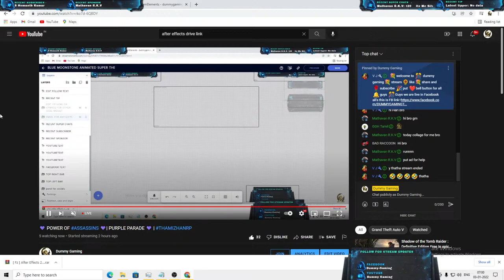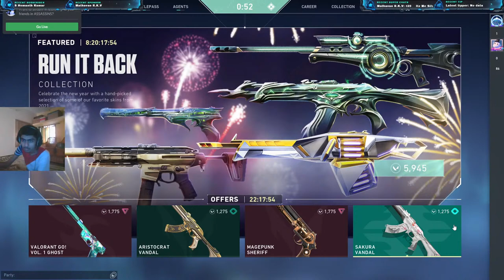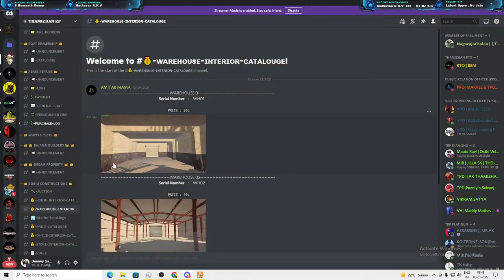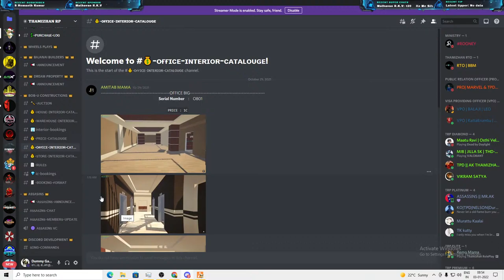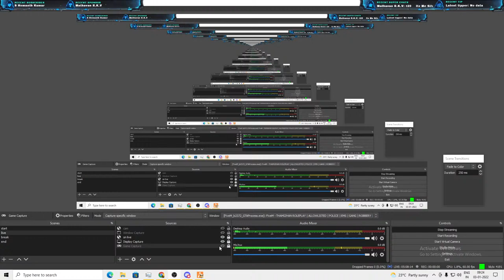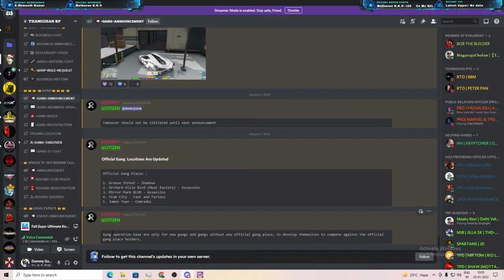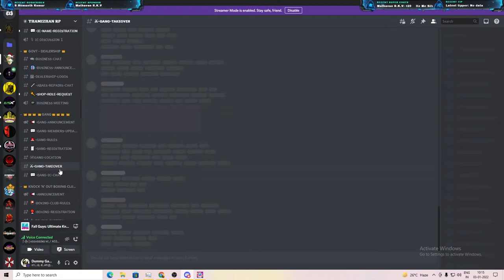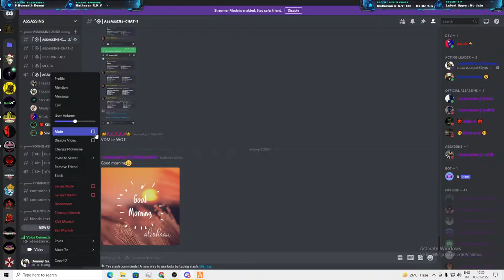💜 POWER OF ASSASSINS 💜| PURPLE PARADE 💜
Hi Welcome to Dummy Gaming
support  to reach 1500 subscriber for our channel and thanks for 1000sub

System Spec:
Processor :   AMD Ryzen™ 5 3600
GPU           :   GeForce® GTX 1650
RAM          :   Corsair Vengeance LPX 16GB (2x8GB) DDR4 3200MHZ (Black)